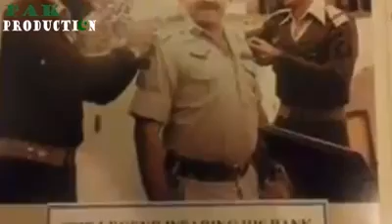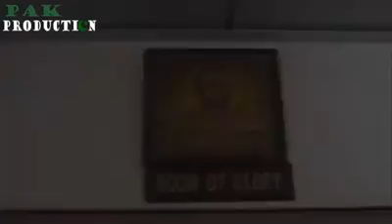PAAK ARMY. TIGER TM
Video from ABDUL MAJID